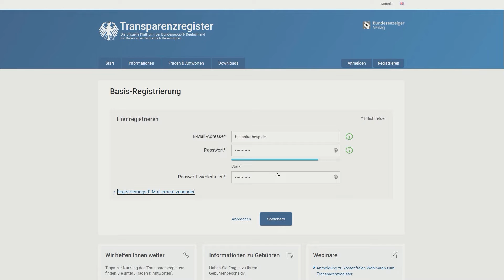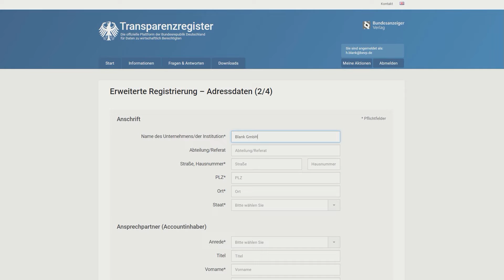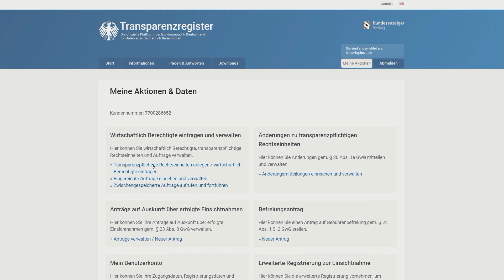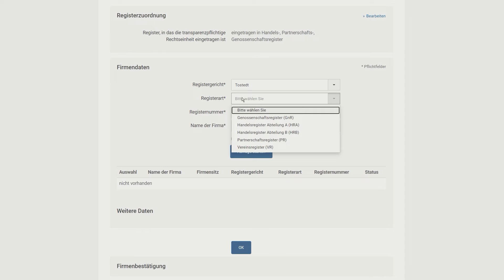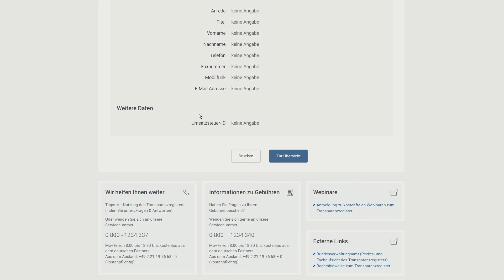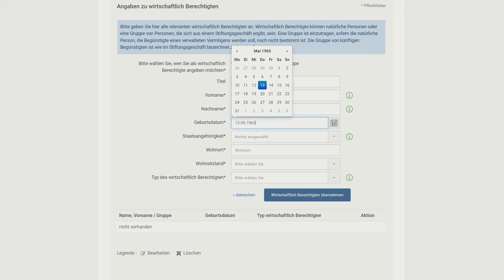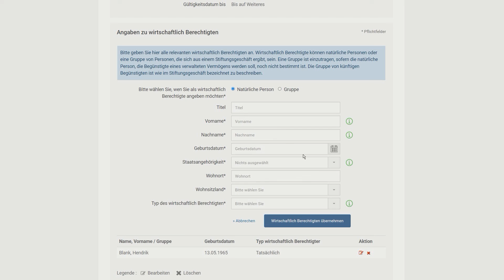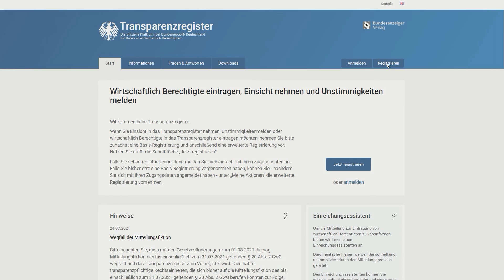Schritt für Schritt - Eintragung ins Transparenzregister - So geht´s!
Schritt für Schritt - Eintragung ins Transparenzregister.

Transparenzregister? Was ist das? Wie funktioniert es? Und warum müssen Sie sich als Unternehmen im Transparenzregister registrieren lassen? Finde es in diesem Video heraus!